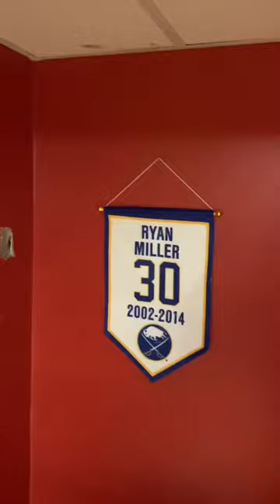My Man Cave Preview - Sports, Games, and Beer